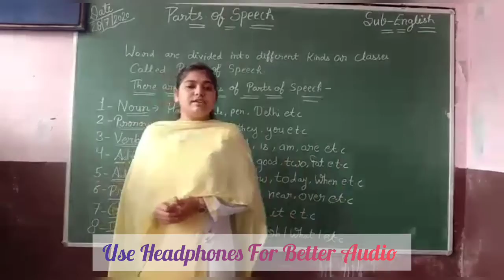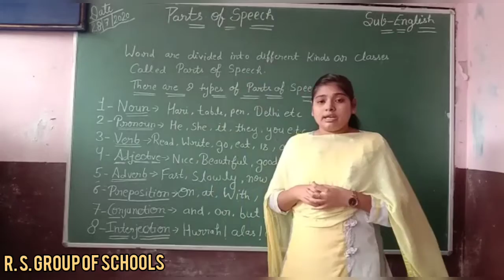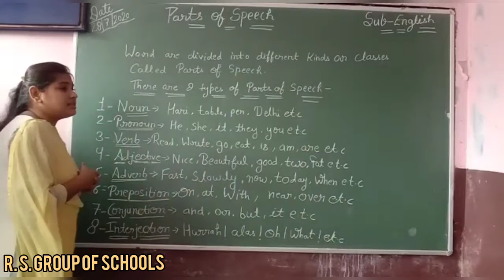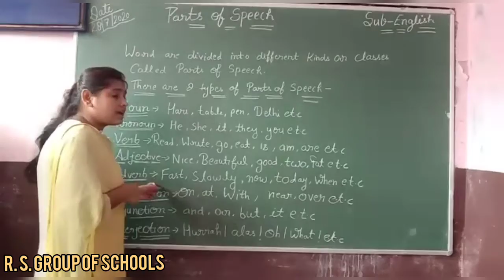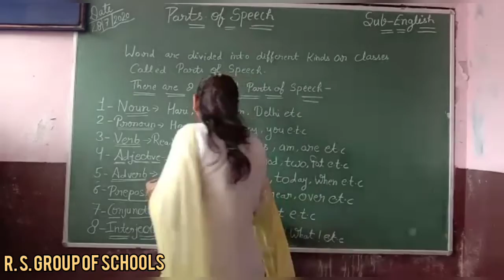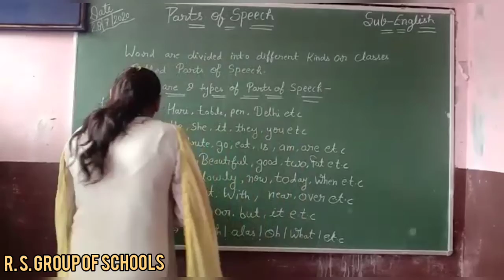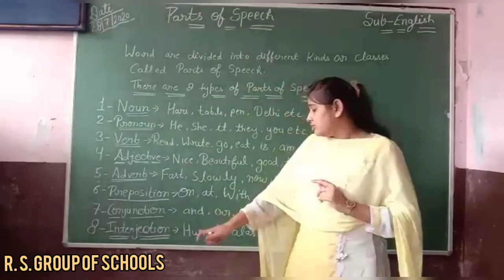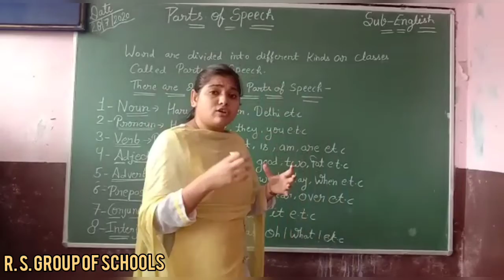ENGLISH :CLASS 2ND&3RD PARTS OF SPEECH [28TH JULY] ~©R.S GROUP OF SCHOOLS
Explained by KARISHMA MA'AM